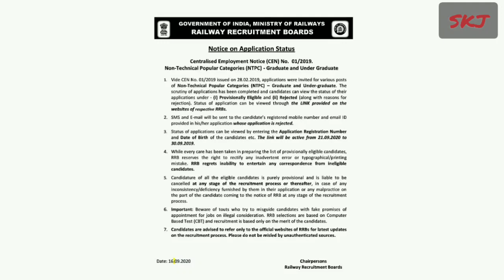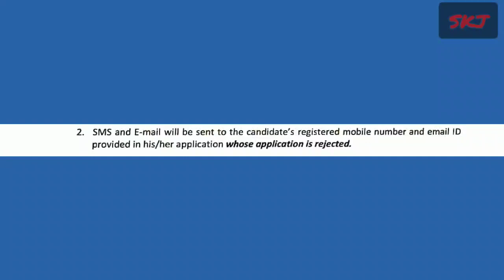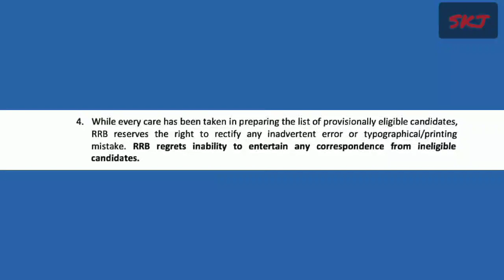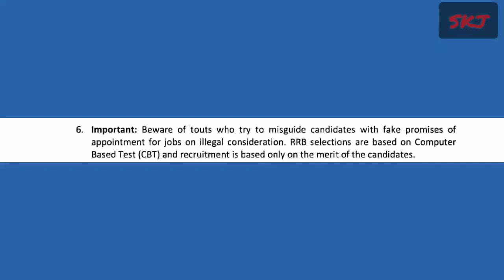RRB notice on RRB-NTPC railway Examination ll आरआरबी ने एनटीपीसी के लिए जारी की नोटिस ll